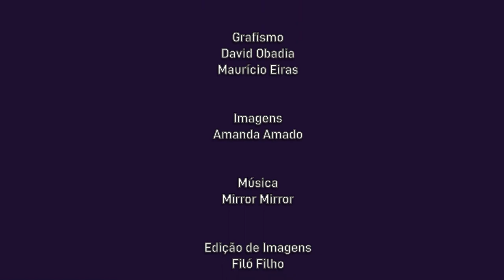Cultne - Amanda Amado - Bloco 2